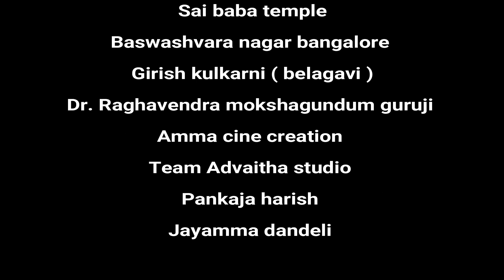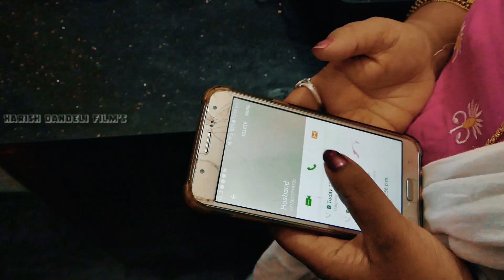FAKIRANA NAMBI PUNEETHANADE KANNADA SHORT MOVIE | HARISH DANDELI | RAGHAVENDRA MOKSHAGUNDAM | SAMEER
FAKIRANA NAMBI PUNEETHANADE

HARISH DANDELI

PRODUCER
SAMEER KULKARNI

ARTIST
Dr.RAGHAVENDRA MOKSHAGOUNDAM GURUJI
SAMEER KULKARNI
HARISH DANDELI
ESHWAR SHETTY
MAMATHA SHETTY
BUSHAN DRAVID
KIRAN
MADHU
MANJULA

CHOREOGRAPHER
BUSHAN DRAVID

LYRIC & MUSIC
PRAVEEN SHANTHVEER

EDITING
GANGADHAR NAGATHIHALLI

DUBBING
HBG

DUBBING ARTIST
GEERSH KULKARNI
CHEATAN
SHIVALINGEGOWDA
PRIYA GOWDA